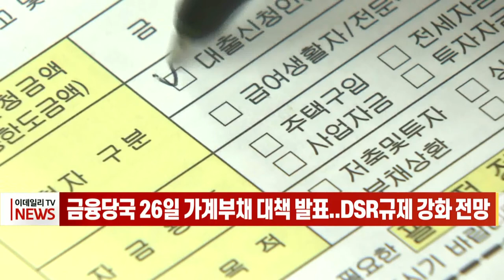[이데일리N] 금융당국 26일 가계부채 대책 발표... DSR 규제 강화 전망 (20211021)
정부가 오는 26일 가계부채 보완대책을 발표할 예정입니다.
금융위원회는 이번 주 국정감사와 부처 협의 등을 거친 뒤 가계부채의 강력한 관리를 위해 DSR, 총부채원리금상환비율 등 상환 능력에 초점을 맞춘 대책을 오는 26일 내놓을 예정입니다.
홍남기 부총리 겸 기획재정부 장관도 국회 기획재정위원회 국감에서 가계부채 보완 대책이 검토 막바지 단계라고 하면서 전체적으로 총량 관리와 DSR 규제 강화 내용이 될 것이라고 밝혔습니다.
DSR이란 소득 대비 갚아야 할 원리금 비율을 뜻하는 지표로 신용대출과 카드론 등 모든 금융권 대출의 원리금 부담을 보는 것이어서 DSR을 엄격히 적용하면 대출한도가 줄어들게 됩니다.
DSR 규제는 현재 은행별로 40%, 비(非)은행 금융사는 60%가 적용되고 있습니다.